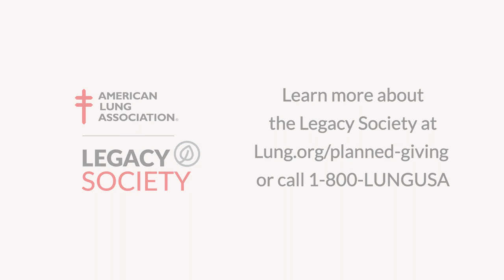Leaving a Legacy with the American Lung Association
For more than 100 years, the American Lung Association has been a leader in helping people quit smoking, fighting for healthy air, investing in critical research for lung disease and, now, defeating lung cancer. We are only able to do that through the help of our donors—like Dr. Linda Ford, who explains why she’s a member of the American Lung Association’s Legacy Society. Learn how you can help save lives at Lung.org/planned-giving.